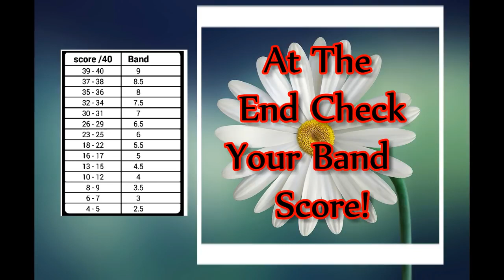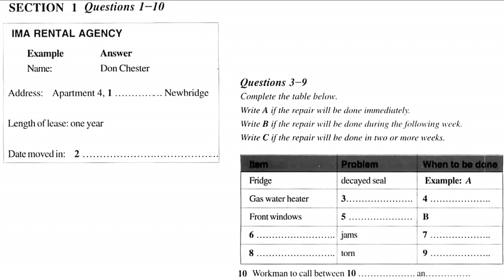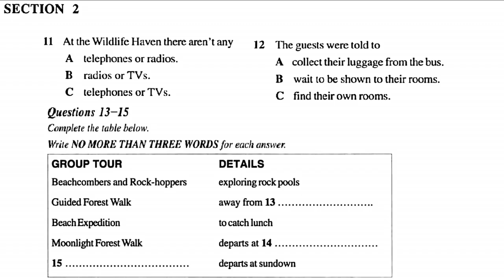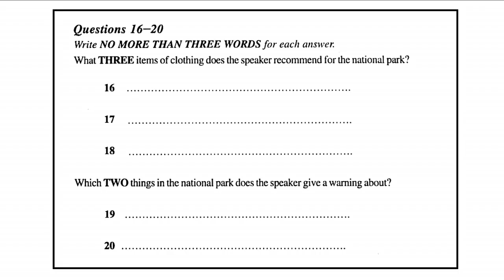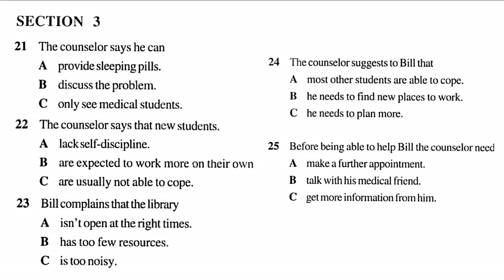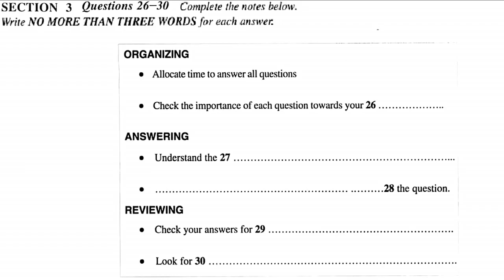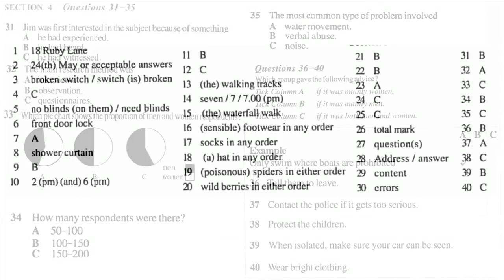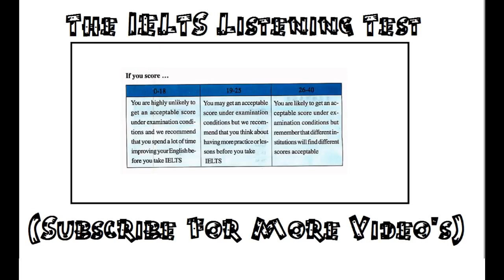IELTS Listening Practice Test With Answers 22 07 2018